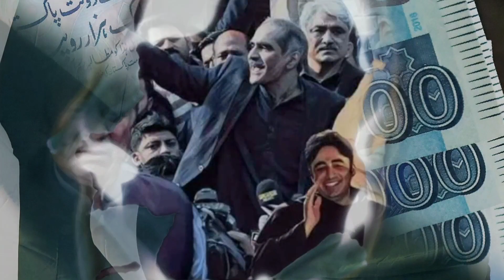شہباز حکومت کی نئی پالیسی | عوام مایوس | Federal Government announced new policy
In this video we will share:
- New Policy regarding markets time!
- Imran Riaz Khan Suggestion
- Pakistan Public Response to new Policy